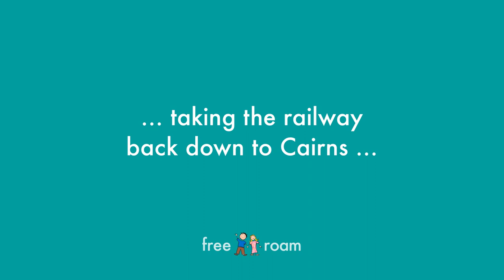The Cairns Skyrail and Kuranda Scenic Railway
A great day trip that you can do from Cairns is to take the Skyrail up over the rainforest to the beautiful little village of Kuranda.

Once you've checked out the many things to see in Kuranda, you can take the historic scenic railway back down to Cairns.